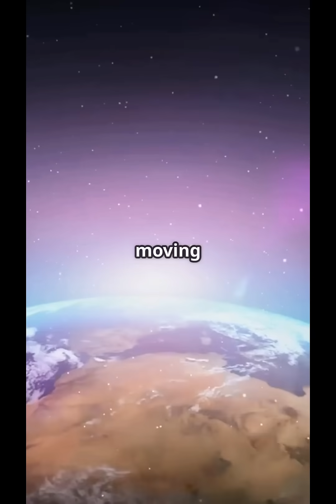We Are Racing Through Space at INSANE Speeds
You feel still — but you’re moving through the universe at unbelievable speed.

🌍 Earth’s spin? 1,670 km/h
☀️ Orbiting the Sun? 107,000 km/h
🌌 Solar System orbiting the galaxy? 830,000 km/h
🟣 Motion vs cosmic background? 1,330,000 km/h

You’re flying through space at over a million kilometers per hour — right now.

Space isn’t quiet.
It isn’t slow.
It’s motion at a cosmic scale.